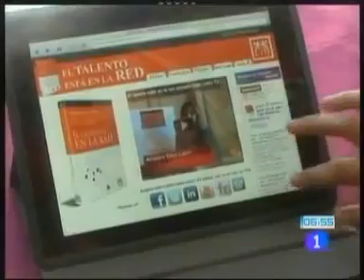Amparo Díaz-Llairó te enseña cómo buscar empleo en la Feria del Libro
Amparo Díaz-Llairó es autora de «El talento está en la red»,una obra pionera en la Gestión del Talento, en el ámbito de Recursos Humanos 2.0 que analiza la influencia de las redes sociales en los procesos de selección y enseña a candidatos que buscan empleo y empresas a sacar el máximo provecho a las nuevas herramientas 2.0.

La obra está siendo un éxito de ventas, razón por la que ya cuenta con su 2ª edición y en breve se publicará en inglés. Una obra imprescindible para los profesionales de Recursos Humanos y todas aquellas personas que estén buscando un nuevo empleo.

Amparo Díaz Llairó es miembro de la red de LID Conferenciantes. Actualmente se encuentra entre las 10 mejores expertas de Recursos Humanos en España según Top Ten Business Experts y es conferenciante internacional, además de Socia-Directora de Global Human Capital Group, consultora internacional que ofrece soluciones estratégicas dirigidas al Capital Humano de las organizaciones.